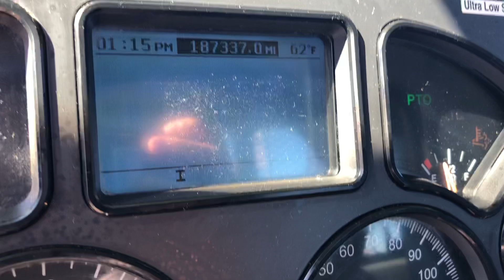2013 Mack hydrotail